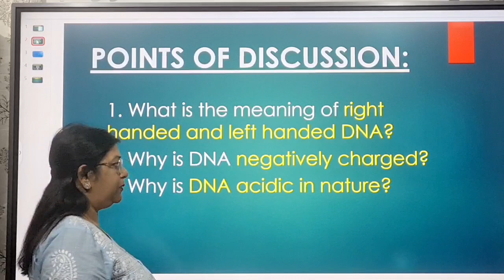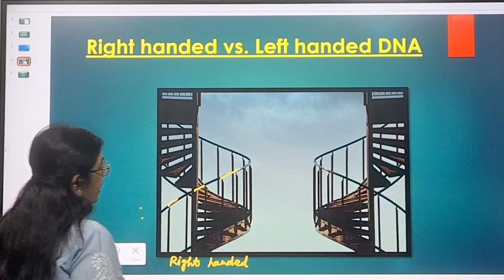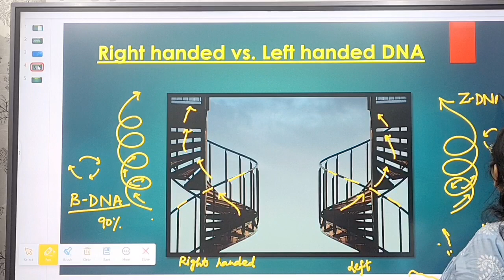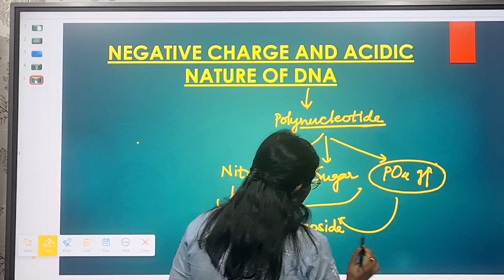What are right-handed DNA and left-handed DNA?Class 12 CBSE, ISC, NEET, CUET, ‎@B-gg2kr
If a clockwise screwing motion moves the helix away from the observer, then it is called a right-handed helix; if anticlockwise and towards the observer, then it is a left-handed helix, heard so many times but in the video the clockwise movement is clearly visible.
The use of spiral staircases in the image is only to elucidate the clockwise and anticlockwise rotation of DNA molecule, credit for image, and video to stock images of Microsoft PowerPoint.